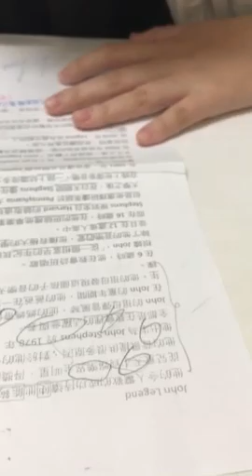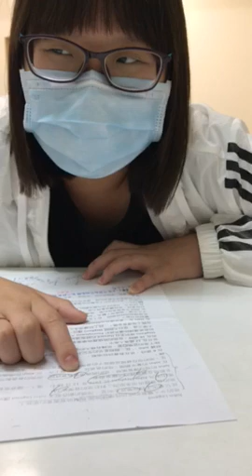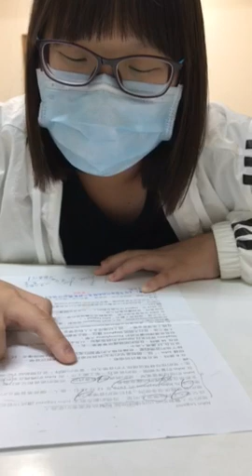思涵-空中英語教室-約翰傳奇